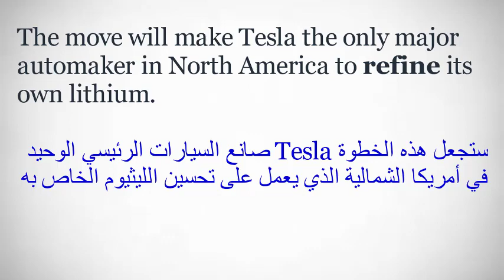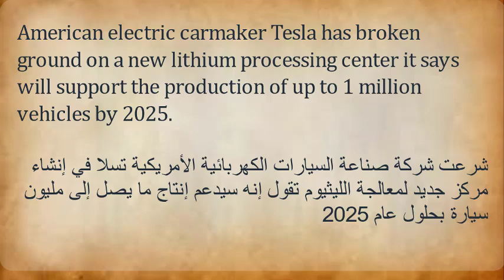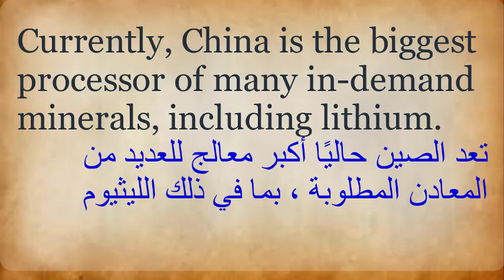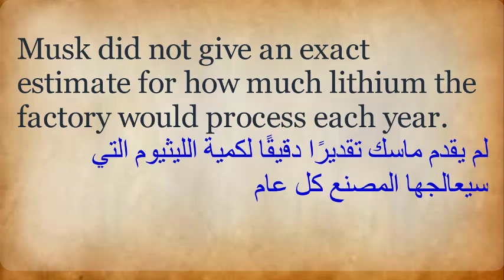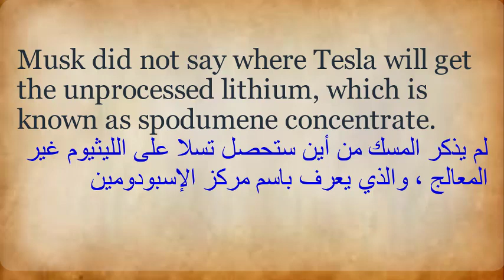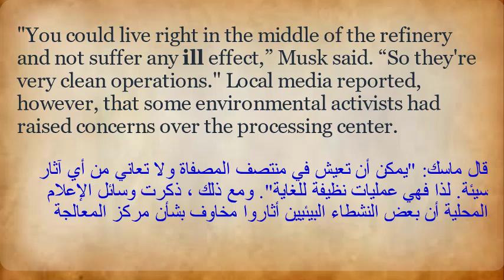تعلم القراءة بالانجليزية وتحسين مهارة الفهم والنطق الدرس 03